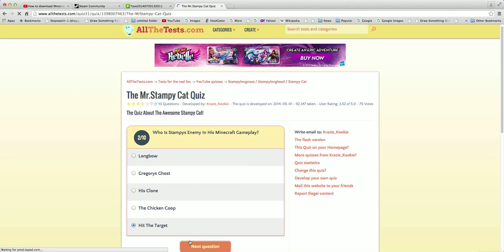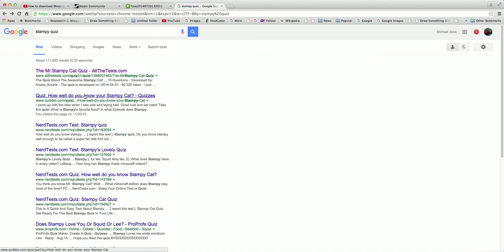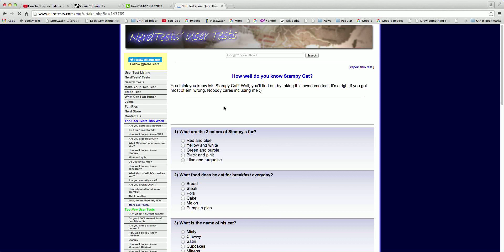How well do you know Stampy cat quiz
WAZZZ UP YOUTUBE

guys my hats are coming in soon

sorry i dont knpw the other quiz